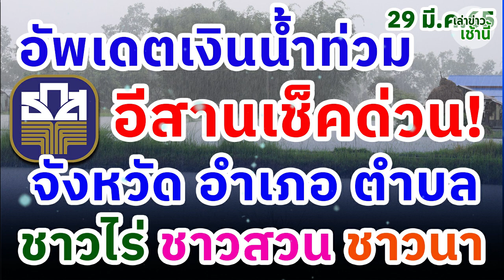อัพเดต!! เงินเยียวยาน้ำท่วมล่าสุด อีสานเช็คด่วน! จังหวัด อำเภอ ตำบล เกษตรกรชาวไร่ ชาวนา ชาวสวน